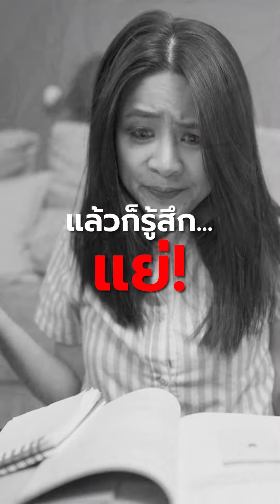Mindset ของนักเรียนที่สำเร็จ